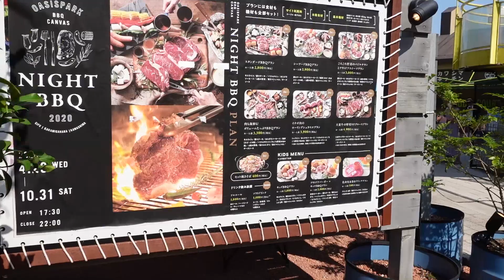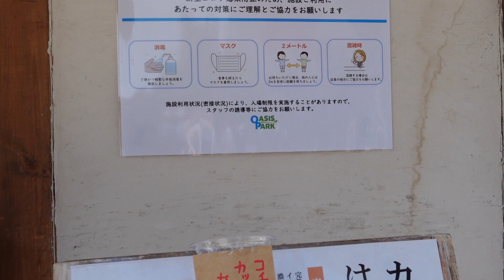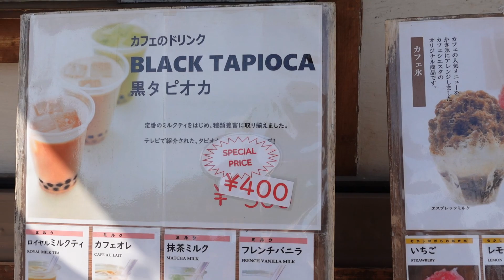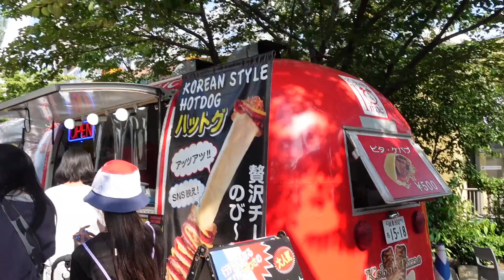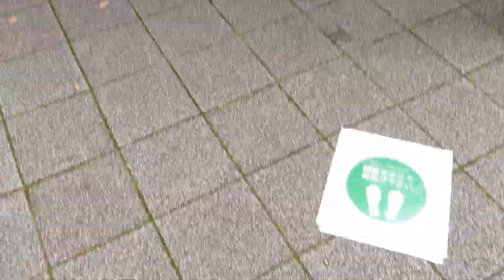Depois de muito tempo um passeio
Olá, pessoal
Depois de muito tempo, muito tempo mesmo. saimos para um passeio rápido :D Na verdade este vídeo foi gravado há uns 2 meses atrás e estava já esquecido na camera. Como vocês estão passando o ano de 2020? Saudades de passear também?